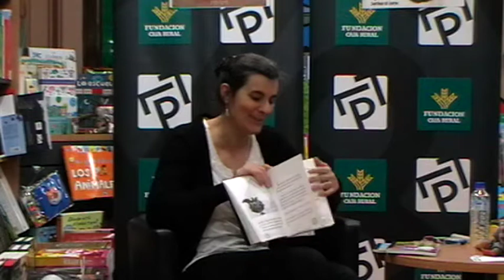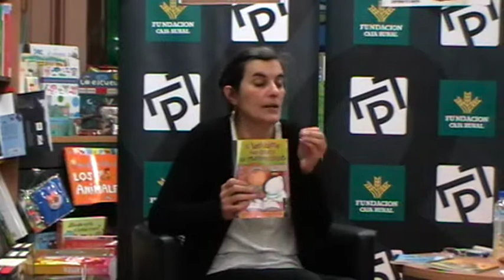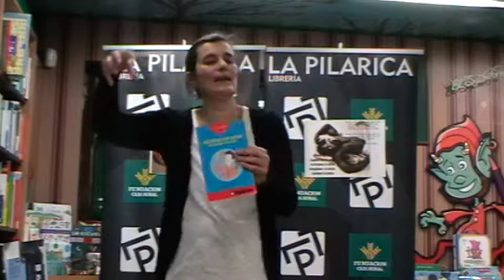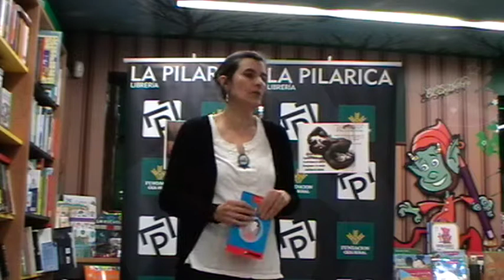Pepa, mariscadora de cuentos. Aprender a contar. 1/3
Consejos para "Aprender a contar" por parte de Pepa, Mariscadora de cuentos. Recomendaciones de lecturas y presentación de las editoriales Nivola y El Rompecabezas.